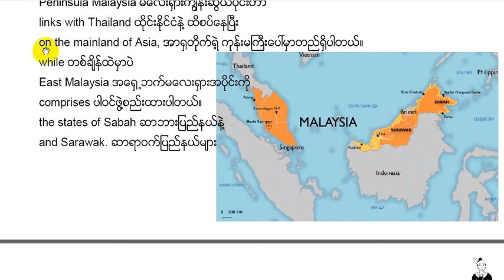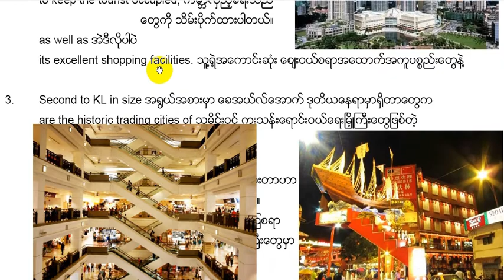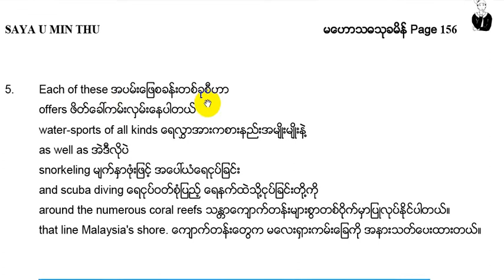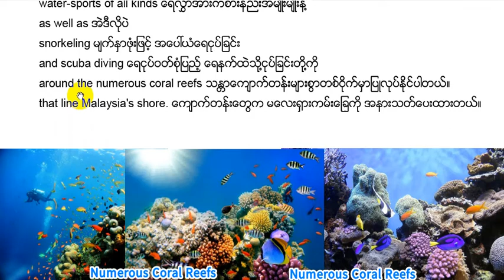12d Grade 11 English Unit 12: Travel in Southeast Asia (I) Malaysia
ဒါလေးကလည်း ၃ မိနစ် စွန်းစွန်းလေးပါ။
၁၅ မိနစ်လောက်ဖတ်ရင်

သားတို့သမီးတို့ ၄ ခေါက်လောက်ဖတ်ပြီးဖြစ်မှာ

ကိုယ့်ရဲ့ စာဖတ်အားမရှိဘဲ
သင်တာကို နားထောင်ဖူးရုံနဲ့တော့
တက္ကသိုလ်ဝင်တန်း ဖတ်စာအုပ်ထဲက
မေးခွန်းတွေကို ငုတ်တုတ်မေ့မှာနော်...
များများဖတ်ကြပါ။

Page ထဲမှာတော့
ထိုင်းရောက်မြန်မာတွေ၊
စင်္ကာပူရောက်မြန်မာတွေ၊
မလေးရှားရောက်မြန်မာတွေကိုလည်း
တွေ့ရပါတယ်။
တစ်ချို့လည်း ပြန်ဖြေကြမလို့ထင်ပါရဲ့

အခုတင်ပေးလိုက်တာ
Grade 11 English
Unit 12
Travel in Southeast Asia (I)
Malaysia